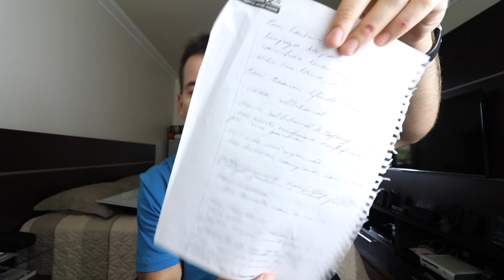PQP News | Sagan levando bronca de Boonen + Pedivela de 340g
Sigam a gente:

Snap: PraQuemPedala